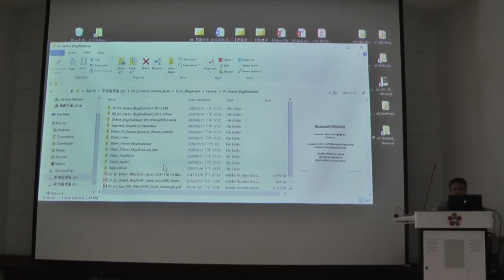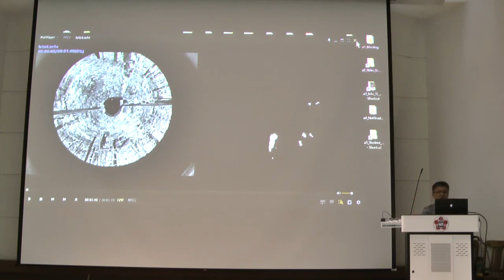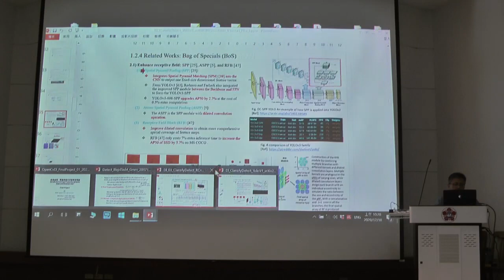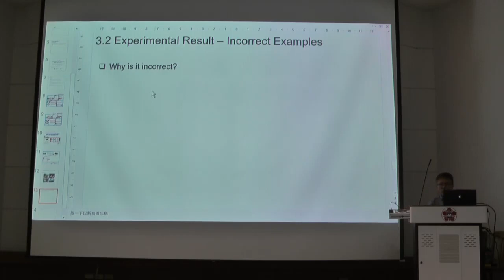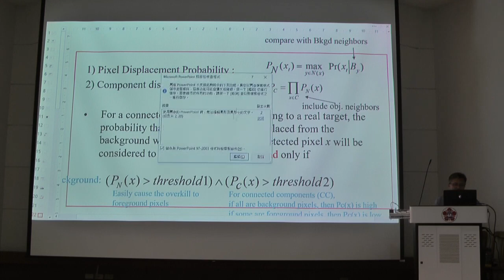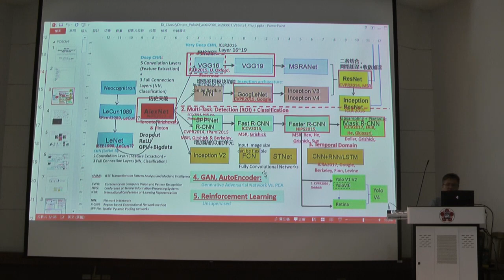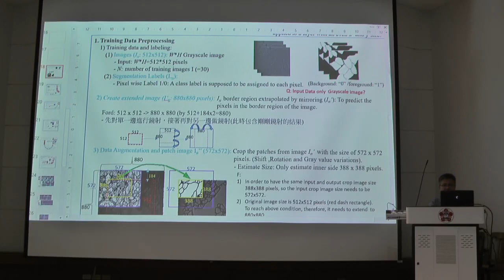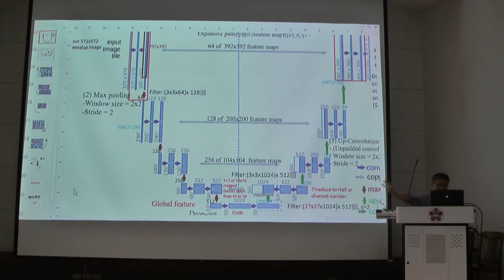Ncku_OpenCv_20201218 (2/3)